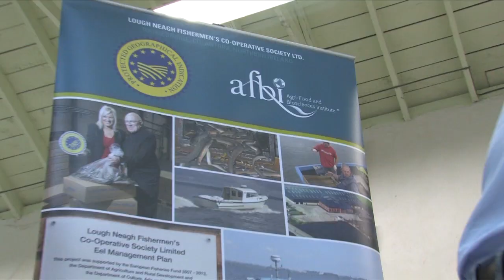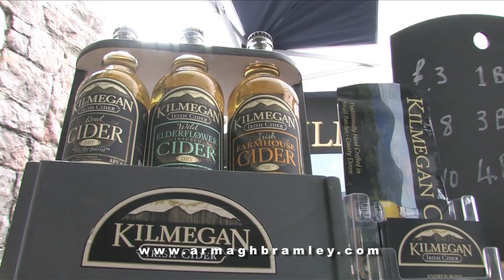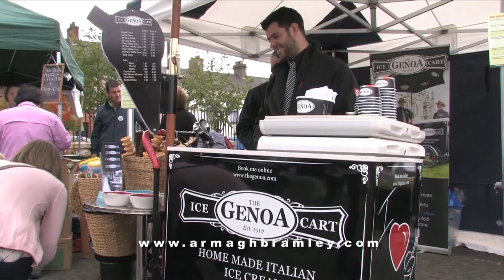Bramley Apple Festival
Hi-lights from the Armagh Bramley Festival held on the 6th of September in the Shambles Market in Armagh featuring Irish artisan food producers, cider makers  and the music of "Cup O' Joe" Bei mir bis du schoen.